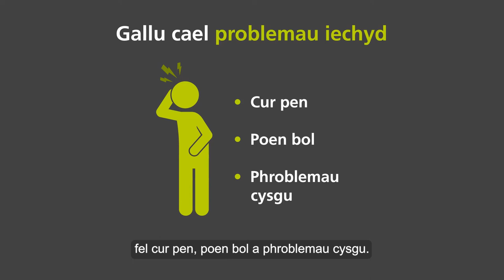Cynnig i ddod â gwerthiant diodydd egni i blant o dan 16 oed i ben